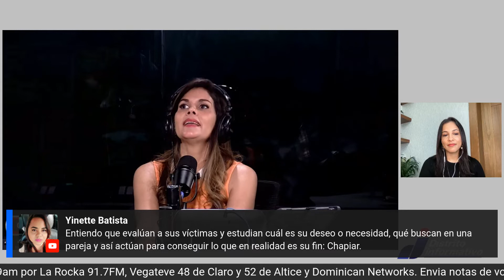Hombres chapiadores la tendencia en metodos de estafa.-Haydde Dominguez.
Un espacio con un equipo de profesionales:
Dolphy Peláez, Hogla Enecia Perez y Kharla Pimentel.
Lunes a viernes de 7am a 9am hora de RD. Radio a traves de La Rocka 91.7FM y en Television a traves de Vegateve Nacional, Canal 48 de Claro y 52 Altice.